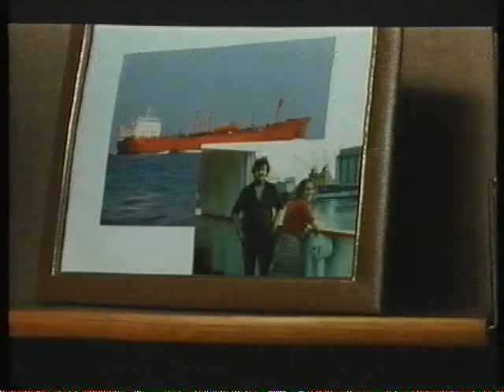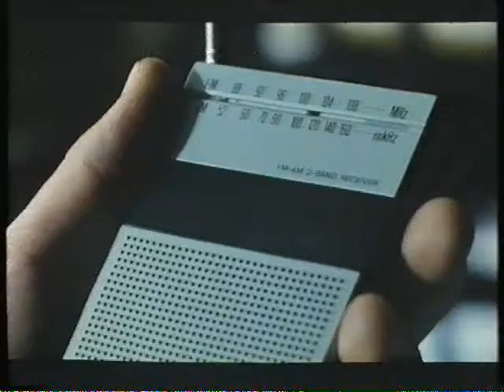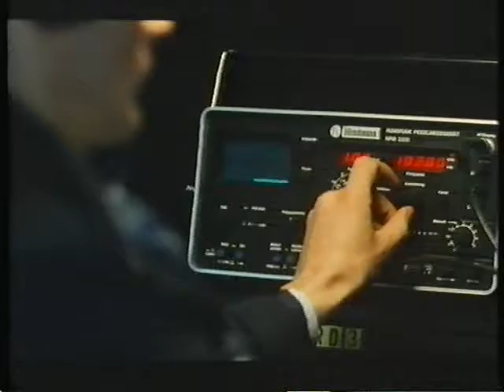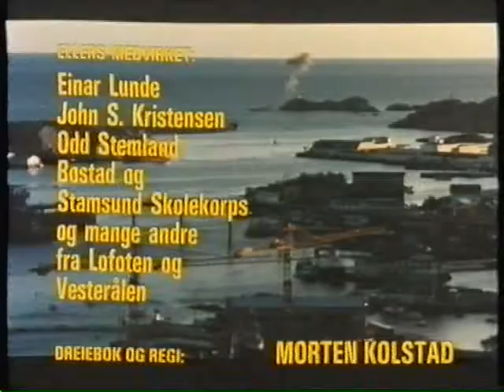Piratene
Film fra Lofoten.
Laget i 1983.